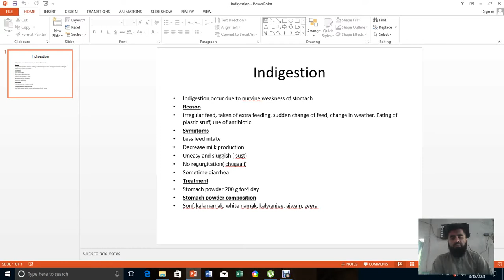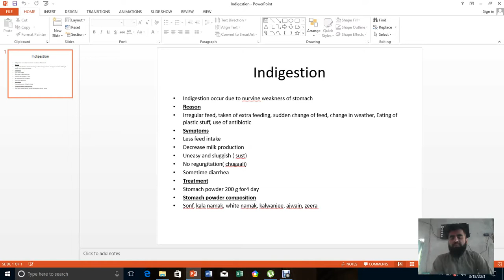indigestion lecture Ep#1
indigestion / digestion failure / diarrhea